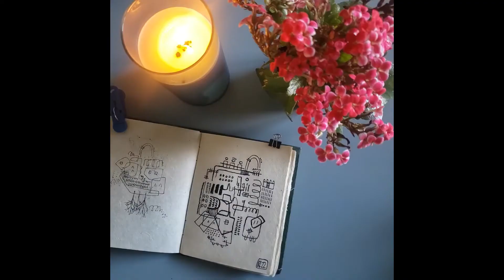Wordless Wednesday 04-06-22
Intuitive art/drawing--also known as Automatic drawing--can be a very meditative and therapeutic process. As a visual person, I have been using it for years as a way to translate my own feelings and experiences.

Since then I've started wordlesswednesday on Twitter and Instagram, a day we can all come together and create intuitive art. I hope you will join me!